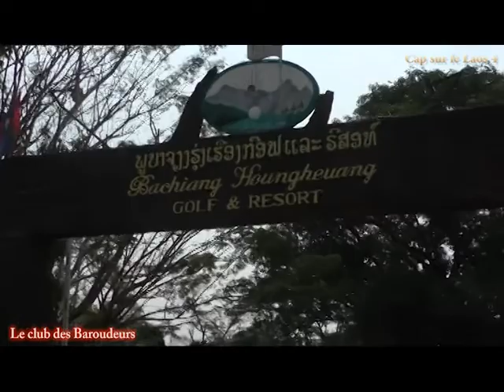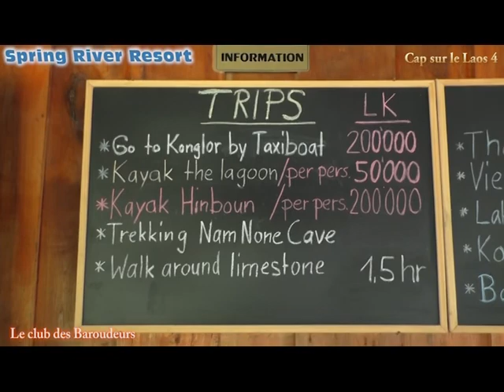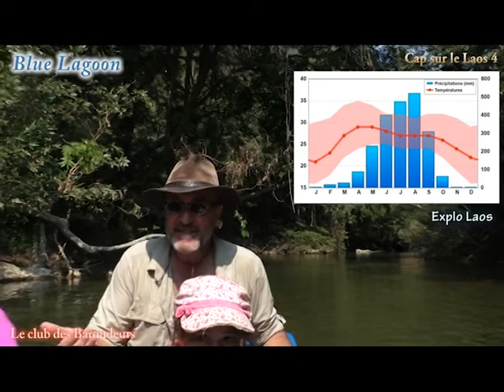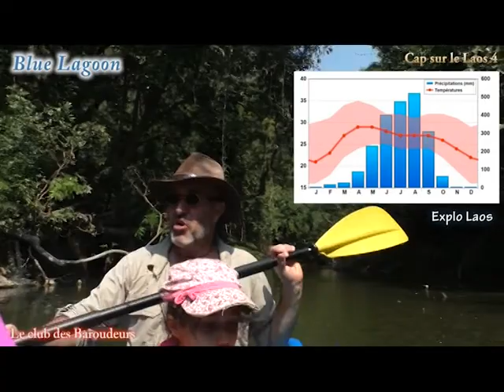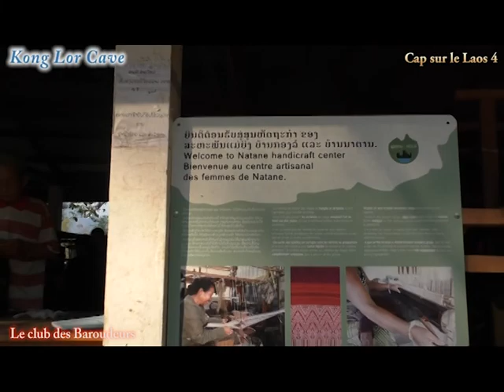Voyage LAOS / KONG LOR et Karsts de Khammouane / Carnet de route !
Cap sur le Laos N°4: Troisième étape de notre séjour au Laos: On quitte Paksè pour remonter vers le nord du pays, direction Thakhek, petite ville au centre du Laos qui nous ouvre les portes d'une région étonnante et mystérieuse: Les Karsts de Khammouane...Nous logeons en bord de rivière dans un "campement du bout du monde": Le spring River, remontons la rivière en pirogue pour visiter les grottes les plus célèbres de la région: Kong Lor Cave ! On partage comme d'hab nos bons plans, conseils utiles et pratiques pour vous aider à préparer votre voyage au Laos et vous lancer à l'aventure sur les routes de ce petit pays au grand cœur.